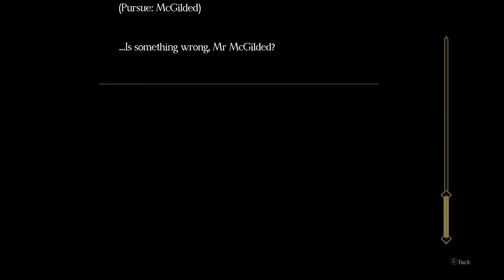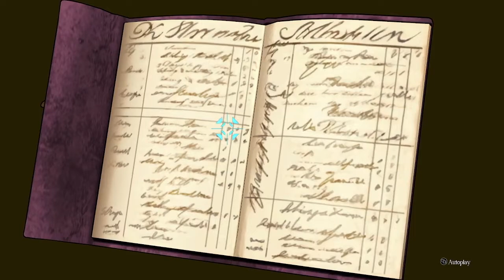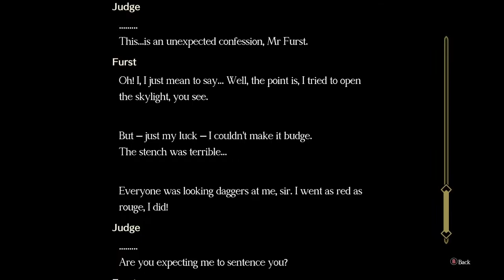This Trial's Heating Up... | The Great Ace Attorney Adventures [Chapter 3 ~ Part 2]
The very definition of "that escalated quickly..."

This was streamed live on Twitch. Check me out sometime!

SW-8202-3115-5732